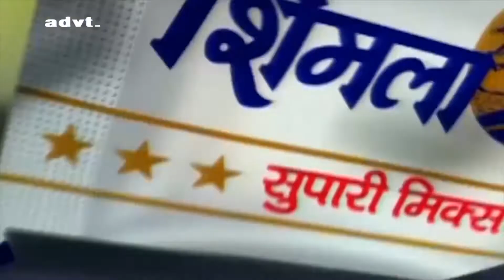Achha Ji Main Haari | अच्‍छाजी में हारी | With Priyani Vani | Full Song HD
Performance By KishoreWadhwani​​​​​ PriyankaKavi DabangProductionHouse​​​​​ DabangMusicAcademy​​​​​

Original Credit :
Song : Achha Ji Main Haari
Movie : Kala Pani (1958)
Singer : Asha Bhosle, Mohammed Rafi
Music Director: S. D. Burman

All Credit to : saregama (Saregama Publishing)

saregama (on behalf of Saregama); LatinAutorPerf, BMI - Broadcast Music Inc., Saregama Publishing, and 6 music rights societies